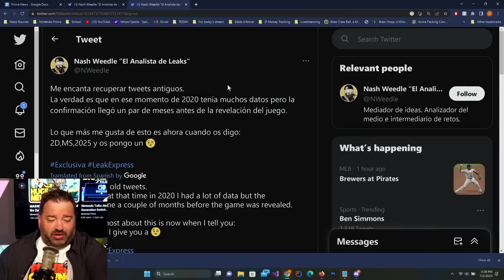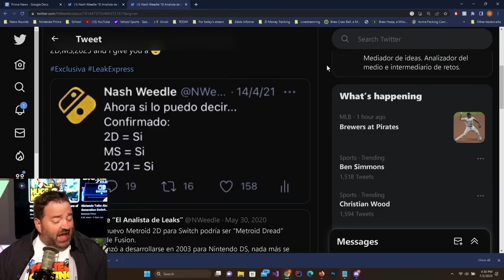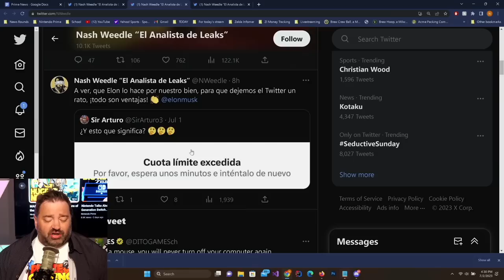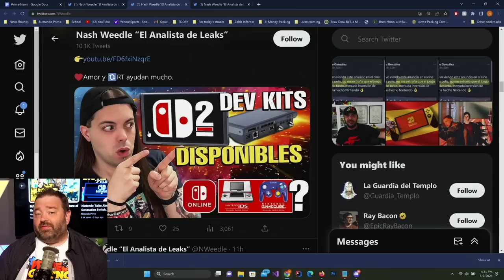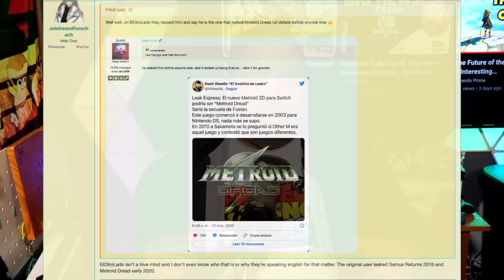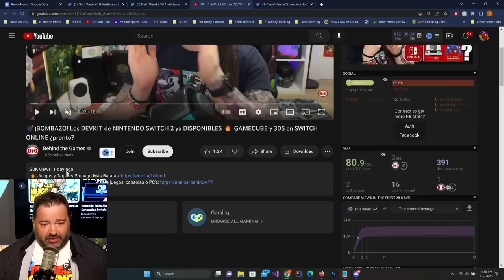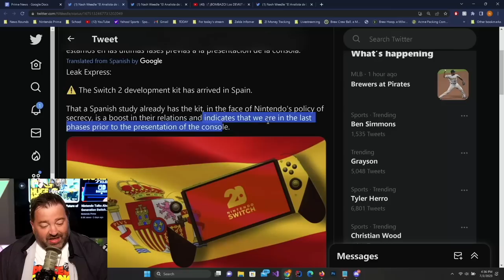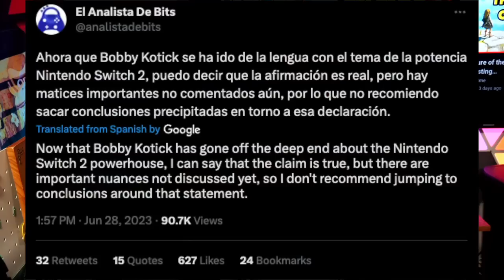Nintendo Switch 2 Revealed Soon?! Dev Kit Rumors Pop Up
Rumors are swirling around Nintendo Switch 2 dev kits, Mercury Steam, and an impending new Metroid 2D title.

Thank you everyone for your continued support!
Sources:
00:00 - Intro
01:17 - Context for the Switch 2 Rumor Source Being Believable
02:57 - Switch 2 Dev Kit Rumor
03:37 - Another Source on Switch 2 Dev Kit Rumors
04:37 - Context for Skepticism of this Rumor Source
05:58 - Context behind the 2nd Source
06:38 - So, What Do I Make of this?
07:28 - Weirdness Around the Dev Kit
08:29 - Switch 2 Possibly Announced This Month
09:10 - Update on Switch 2's Power